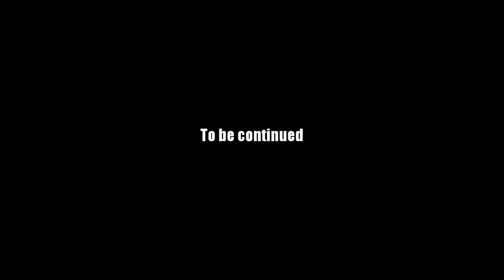AQ Worlds "Face Off" (Part 49)